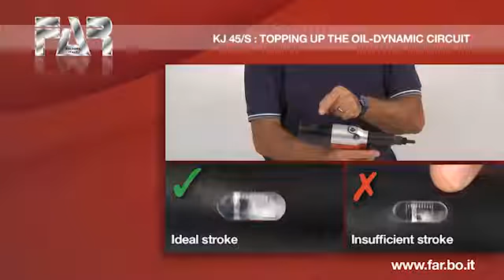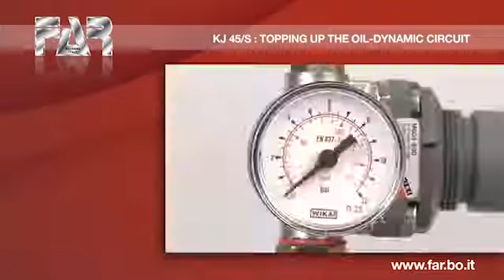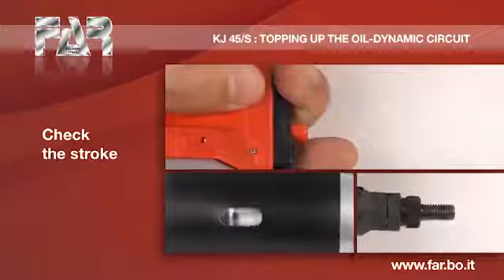FAR | KJ45S Oil Refilling